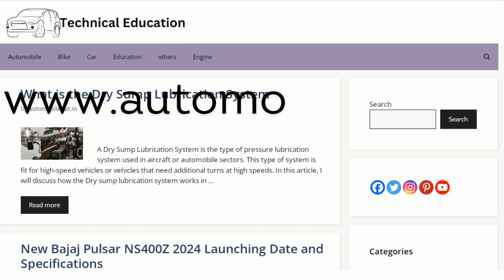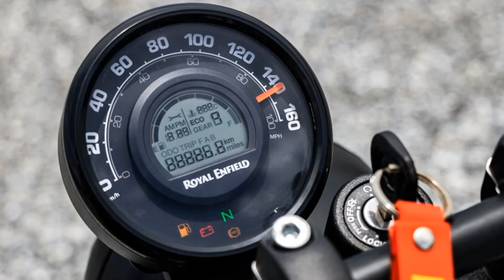2024 New Royal Enfield Guerrilla 450 is Spotted | Price, Features, and Launching Date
2024 New Royal Enfield Guerrilla 450 is Spotted | Price, Features, and Launching Date

Hello Everyone, welcome to the Automobile Engineering YouTube channel. You will find the best Automobile engineering-related educational videos. In this video, you will find the 2024 New Royal Enfield Guerrilla 450 is Spotted | Price, Features, and Launching date

Finally Royal Enfield Guerrilla 450 New Latest Bike 2024 Is Here 🔥 Price , Features & Launch Date ??  2024 New Royal Enfield Guerrilla 450 is Spotted | Price, Features, and Launching Date
2024 Royal Enfield Guerrilla 450 Logo Leaks Ahead To Launch|🔥 New Guerrilla 450 Retro-Roadster 2024
Royal Enfield Guerrilla 450 Launch Date? 2024 || Review & Ride 🔥 || Royal Enfield,,, Finally Royal Enfield Guerrilla 450 Leaked In Black colour

Your queries-
2024 New Royal Enfield Guerrilla 450 is Spotted | Price, Features, and Launching Date
Finally Royal Enfield Guerrilla 450 Leaked In Black colour
royal enfield guerrilla 450 launch date
royal enfield guerrilla 450 on road price
royal enfield guerrilla 450 features
2024 new royal enfield hiker